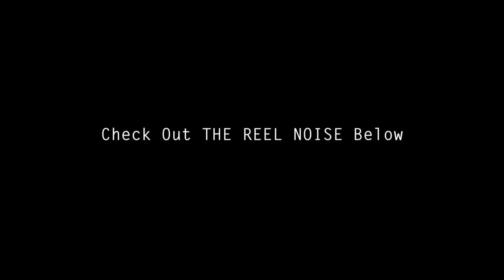ELIJAH BROWN | NELLY | HEY PORSCHE (Drum Cover)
Hey Guys,

Heard this song on the radio and thought I'd so a little cover of it. Originally, I was supposed to do the first half of the song, and another guy was going to do the second half. We decided that for this song, it would be better if I released my half, and later on, he will release another half to another song, haha. Anyway, enough with the confusing stuff. I think this song is dope and I hope you enjoy my drums on top of it!

Nelly - Hey Porsche
External Drums by Elijah Brown

I really appreciate the awesome support, comments, and everything else that you guys do for me! I would not be making these videos without you guys.

Filmed By: David Rose
Mixed By: Elijah Brown
Edited By: Elijah Brown

Elijah uses Soultone Cymbals exclusively

I use Vic Firth 7A drum sticks
Soultone Cymbals: 14" hats, 16" crash, 17" crash, 20" ride, 12" splash
Shure In Ear Monitors
Pearl Free Floater Snare
Audie dp7 Mic Pack